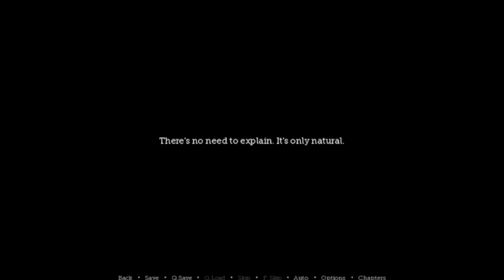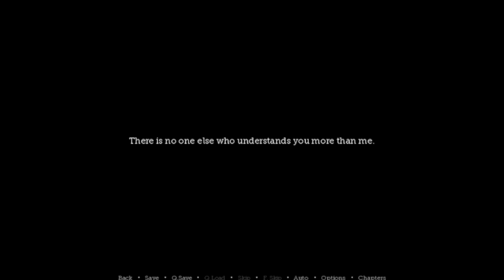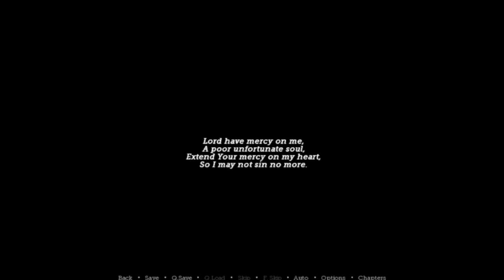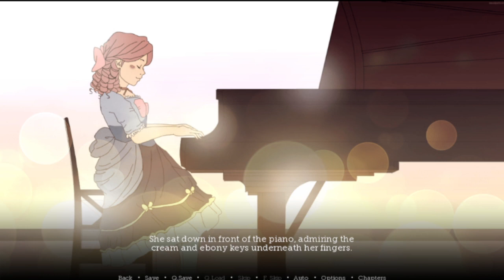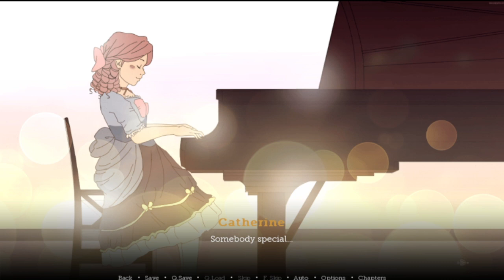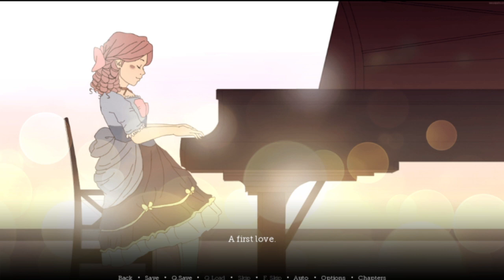Cupid - We Hear Mother's Exhausting Voice Wherever We Go & Try To Live While We Can P.1